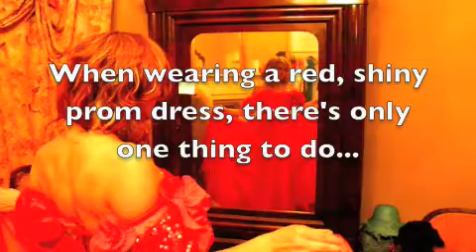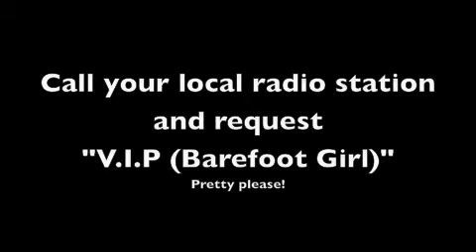Gwen Sebastian_On her video set with a red dress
Gwen Sebastian_On Set w a red dress